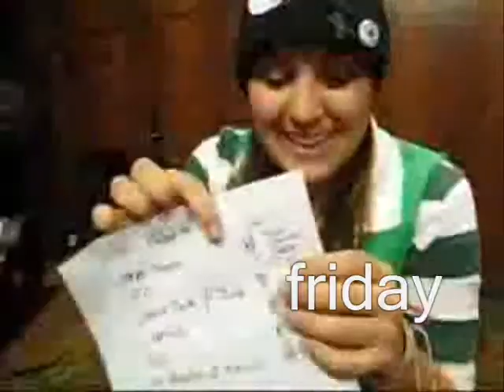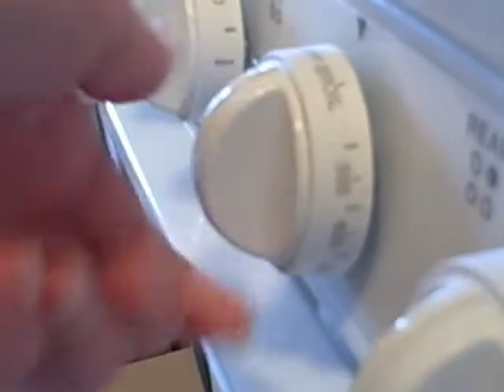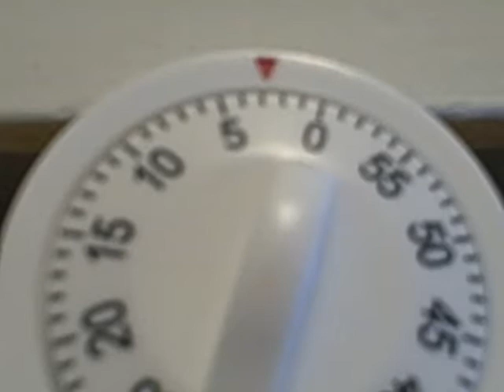Apr. 29th: Let's Bake a Cake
In this episode, Lizz completes loseyouslowly's challenge of making a "dragon cake" and gets bonus points for adding music.

INFO
GeoCaching:

Dragon Cake Spices:
2 tsp. ginger, 1 tsp. cinnamon, 1/2 tsp. cloves

And I think that's it. Hopefully I remembered everything. Let me know if I didn't, please :D